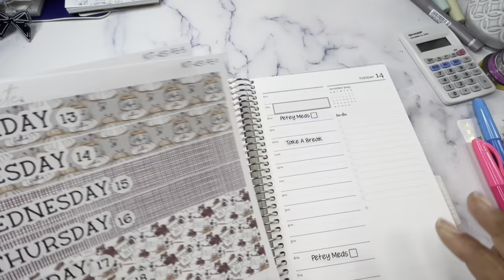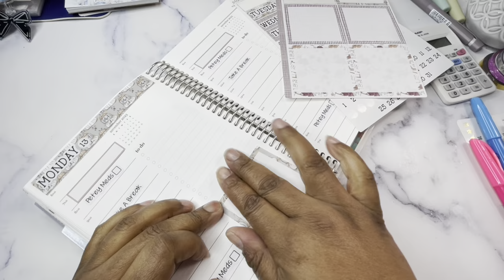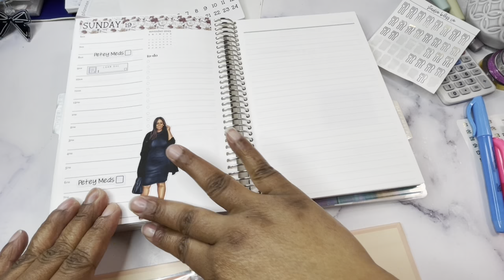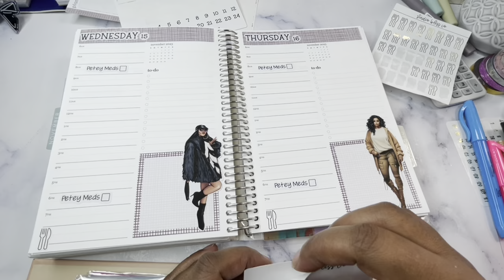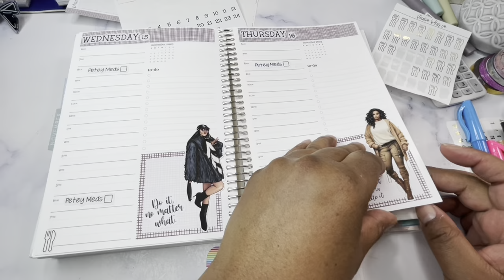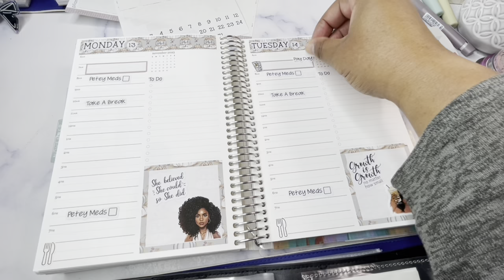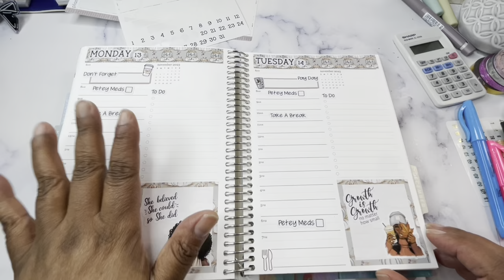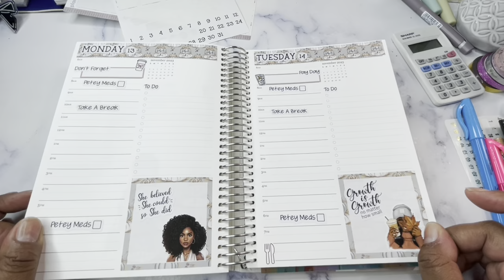Plan With Me | A5 Daily Duo | November 13-19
Plan With Me - Join me while I plan my week in the Erin Condren A5 Daily Duo for November 6, through November 12, 2023. I am using stickers from Studio Bliss Co. I hope you find some ideas for daily planning with this video. planwithme​ ​​ lifewithnia​ studioblisssco​